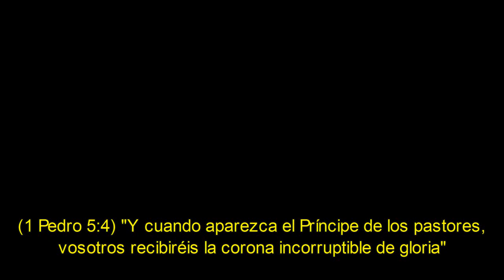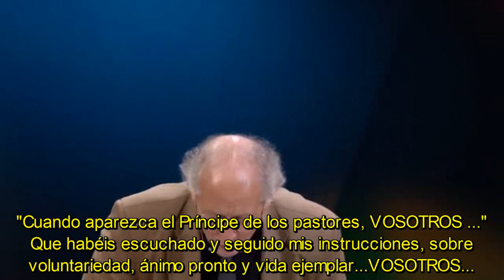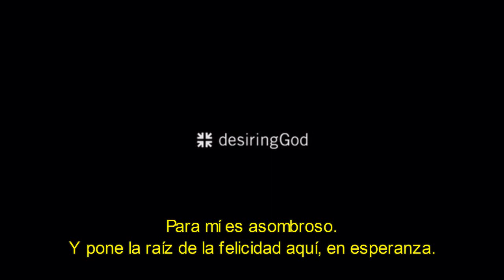Cómo ser un pastor feliz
La infelicidad por las distintas presiones, cargas y desagradecimiento en el ministerio es algo que aqueja a muchos pastores. John Piper nos enseña a alegrarnos poniendo la esperanza en la recompensa (1 Pedro 5:4)